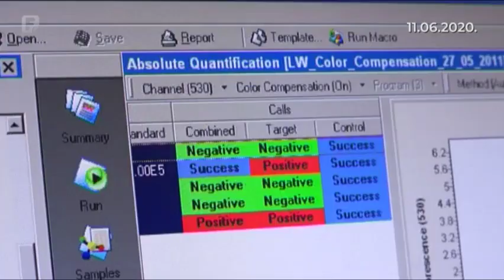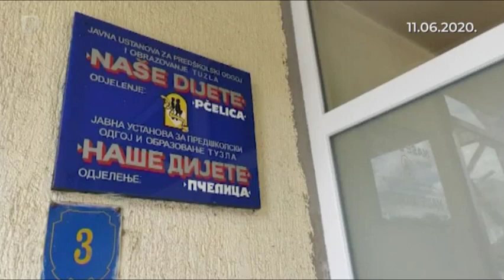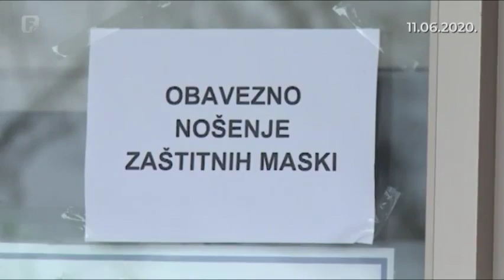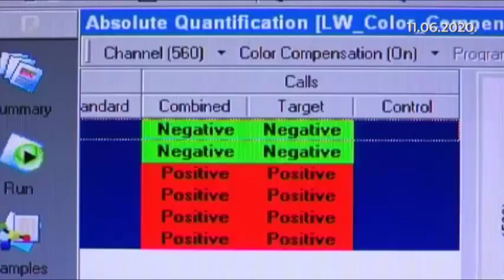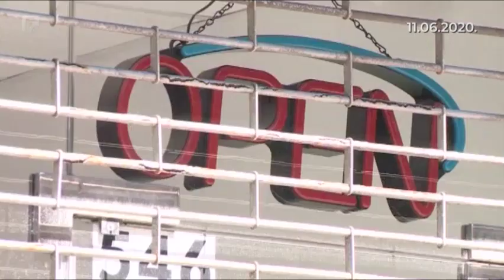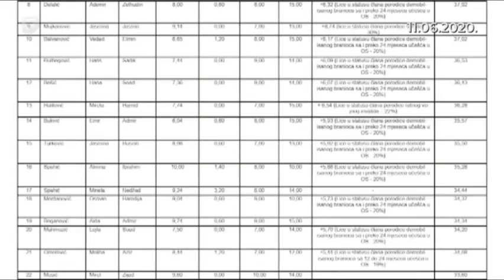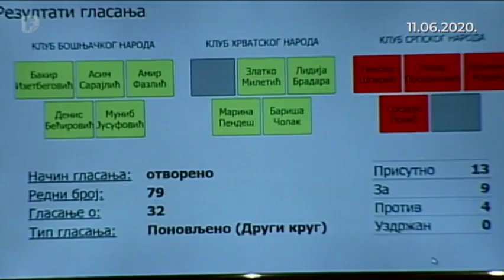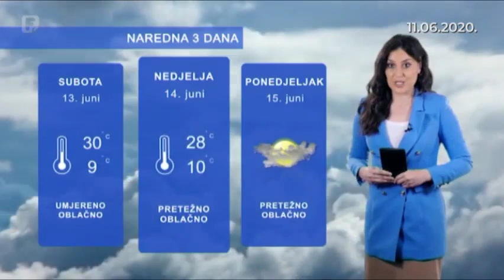Dnevnik 3 11.06.2020.